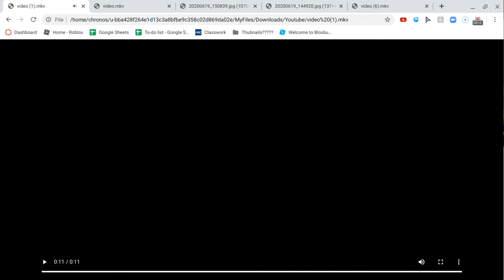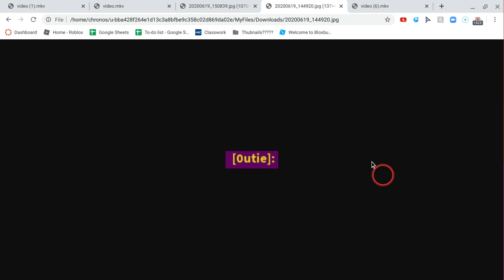ROBLOX TREACHEROUS TOWER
Today i played ROBLOX TREACHEROUS TOWER
CAT CREWWWWW

Schedule:
Monday
Tuesday
Wednesday
Thursday
Friday